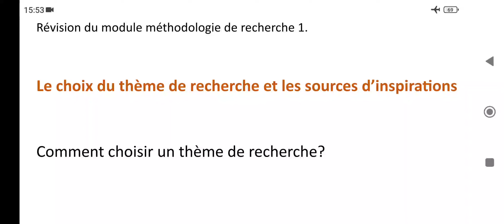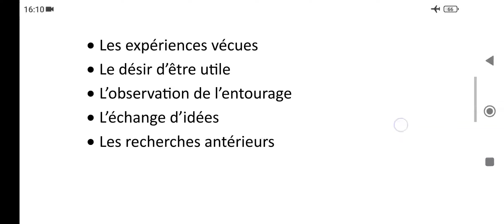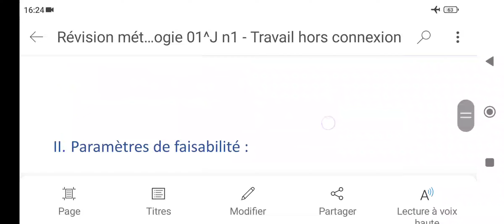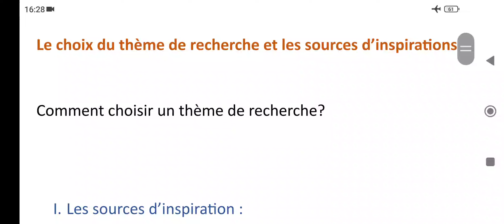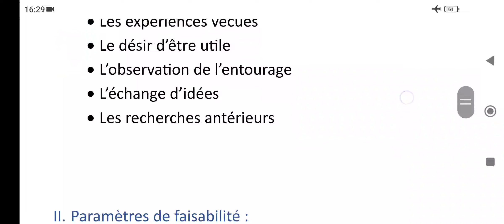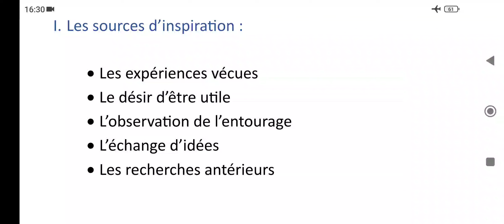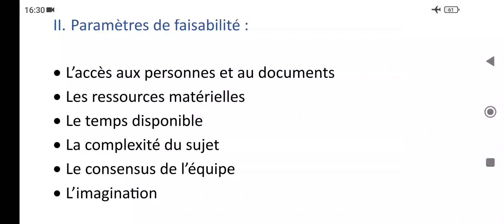Le choix du thème de recherche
Dans cette playlist on ce concentré sur la révision du module de méthodologie ( master 1, sociologie de l'organisation et du travail)
Le premier élément à développer est :
Le choix du thème de recherche, les sources d'inspiration et les paramètres de faisabilité.
les ouvrages utilisés :
- manuel de recherche en sciences sociales (Raymond Quivy, Luk Van Campenhoudt)
- Initiation pratique à la méthodologie des sciences humaines, Maurice Angers.
Bon courage.